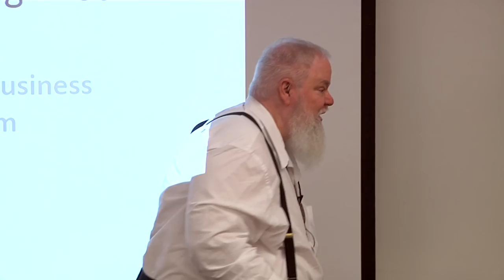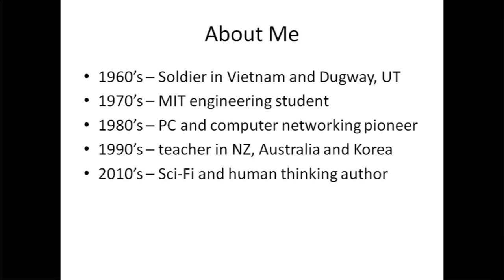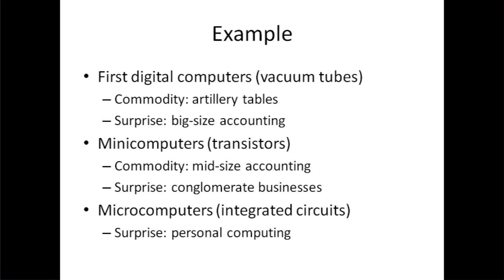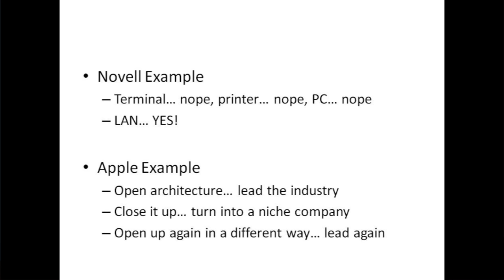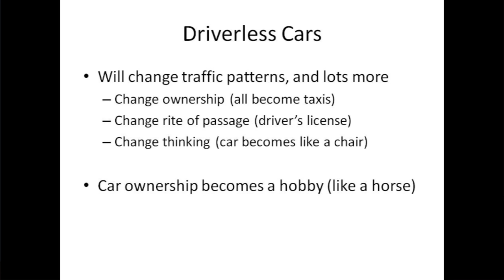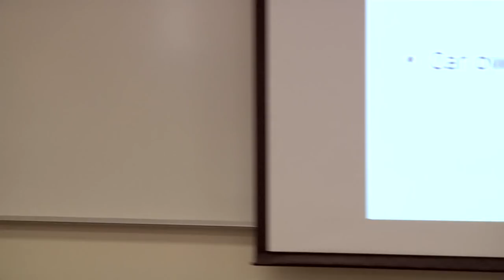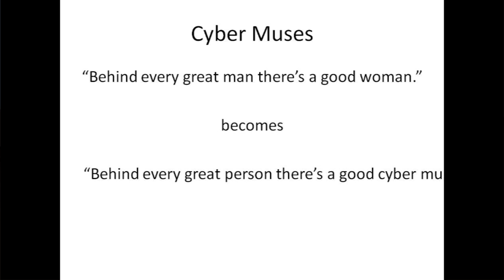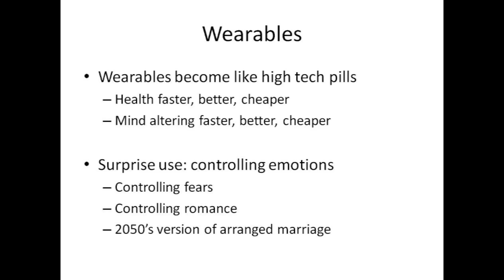2016 Spring Business Lecture - Roger White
Roger White
Author, Rocket Scientist, High-Tech Industry Pioneer, Businessman, Overseas Teacher

Roger Bourke White Jr. is the author of twelve books, one of which has sold over 20,00 copies. The book topics range from exploring human thinking through Technofiction (Roger's style of science fiction) to romance and how-to.

Roger was born and raised in Ohio, has worked in 5 countries and traveled in 20, served in Vietnam, and holds a commercial pilot license with IFR rating.

* Chemical Engineering, BS, MIT
* Marketing, Organizational Behavior, MBA, University of Phoenix